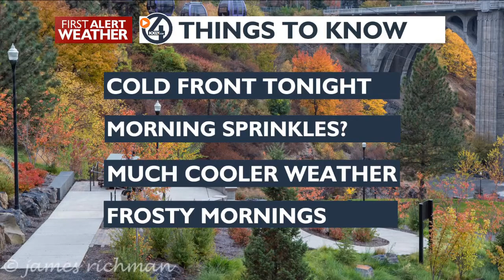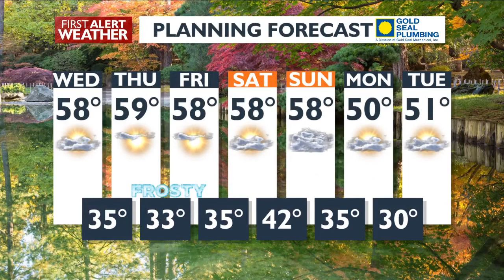Temperatures dropping as fall weather takes hold